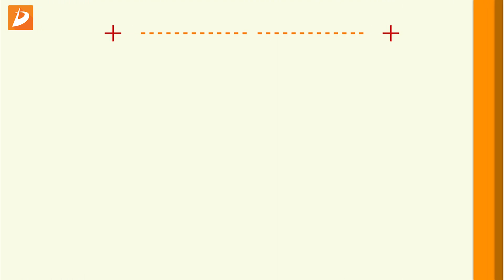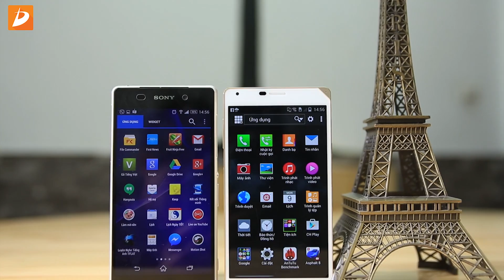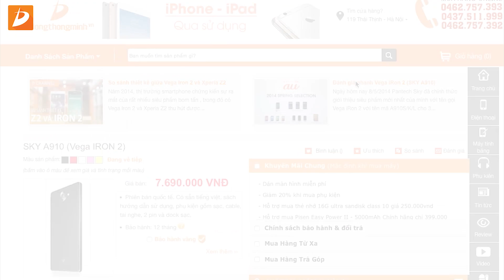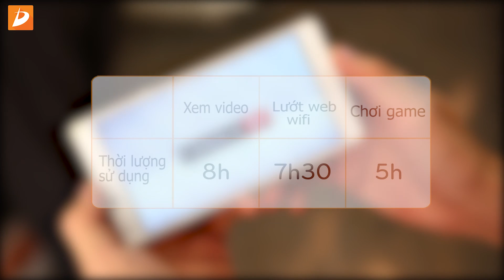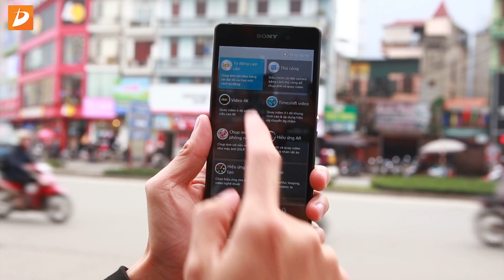Vega iRon 2 (Sky A910) 5 lý do chọn mua thay thế Xperia Z2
SONY XPERIA Z2 và VEGA IRON 2 là những smartphone đối đầu với nhau và cùng chung phân khúc giá tiền. Nhưng sự khác nhau về giá, nguồn hàng và những hỗ trợ kèm theo sẽ khiến nhiều bạn phân vân, hôm nay dChannel xin gửi tới các bạn 5 lý do nên mua Vega iROn 2 (Sky A910) thay thế cho xperia z2

- sony xperia z2 và vega iron 2 so sánh hiệu năng
- sony xperia z2 đánh giá hiệu năng, cấu hình
- sony xperia z2 giá rẻ nhất
- vega iron 2 đánh giá cấu hình, hiệu năng
- vega iron 2 giá rẻ nhất